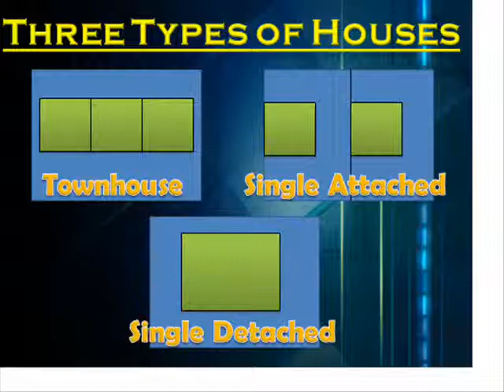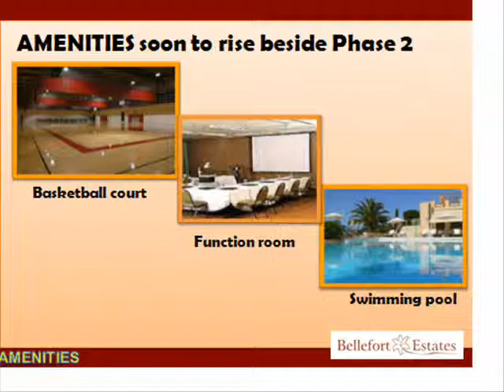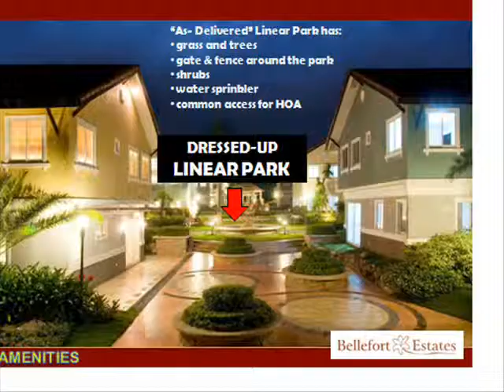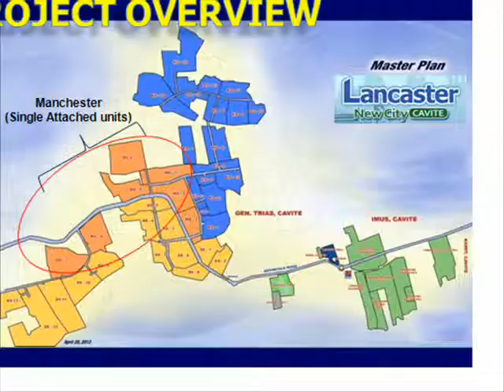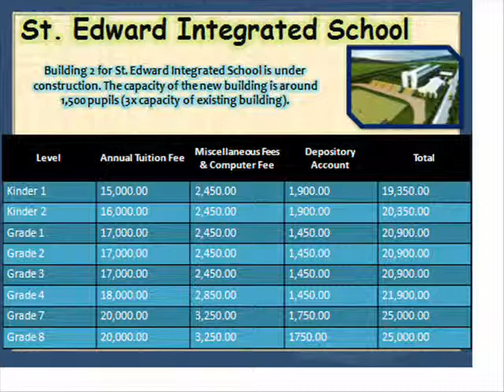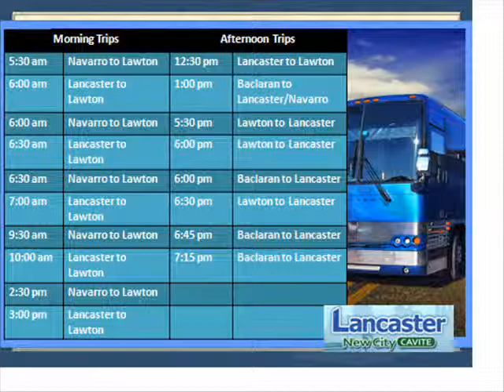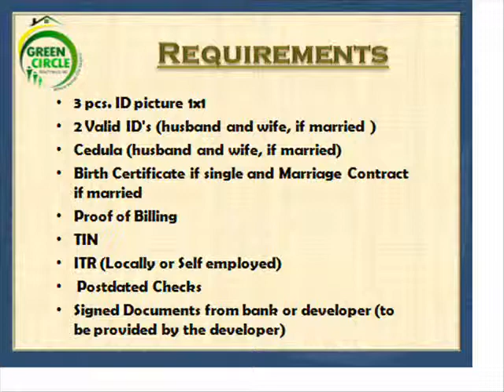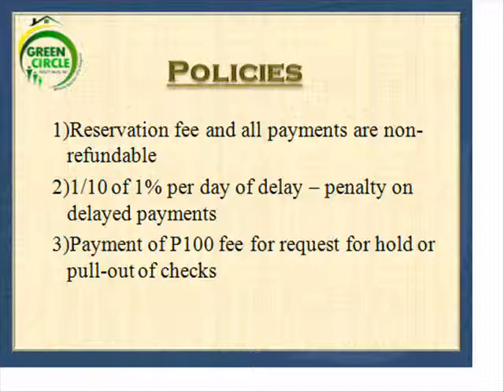Seminar house model unit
lancaster seminar july 17 2013